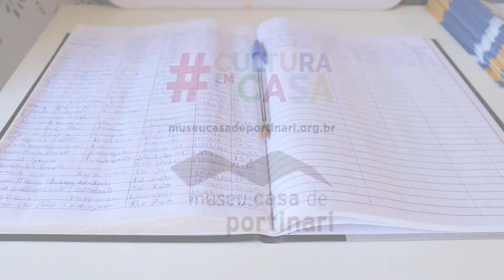50 anos em Documentos | Livro de Visitas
CulturaEmCasa Você tem o hábito de assinar o livro de visitas quando vem ao Museu Casa de Portinari? Hoje, a equipe de documentação explica qual a importância desse registro que é um dos instrumentos de contagem de público do museu.